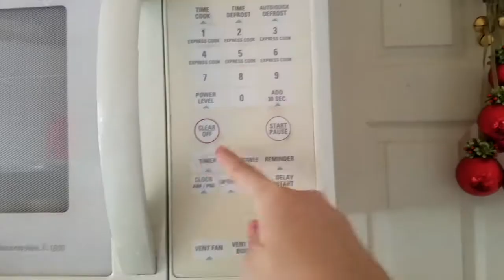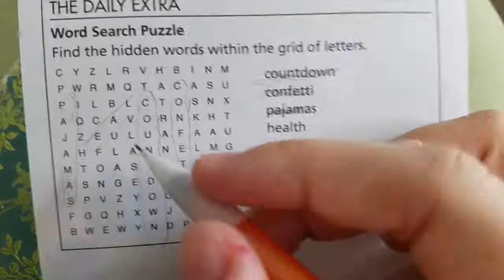French Press Coffee | Life Hacks with Liv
Coffee? I know that's a beverage some people drink. Let's find out how to lower your sugar intake in said beverage.